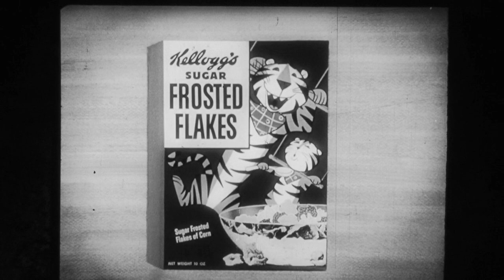Smoky Dawson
Cinema advertisement made by Australian country music performer and radio star Smoky Dawson for Kelloggs breakfast food. Digital transfer from a 35mm cinema advertising film c.1960s.